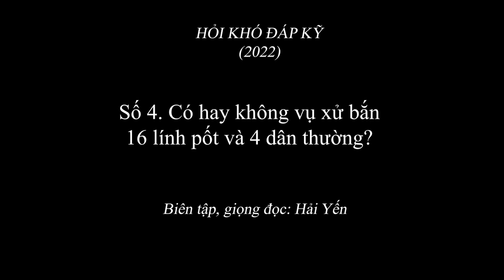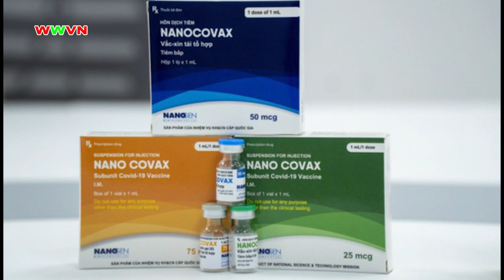1.936 (4) Tại sao bắ.n tù binh lại bị tử h.ình?